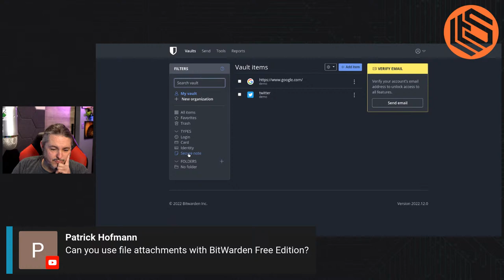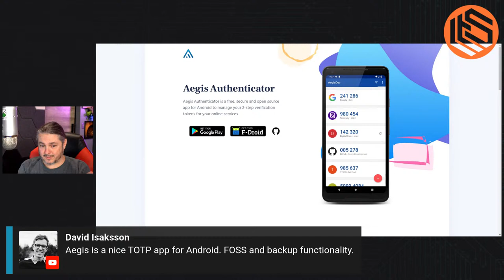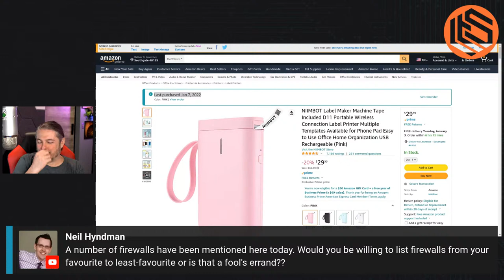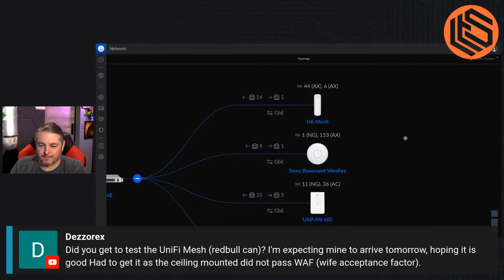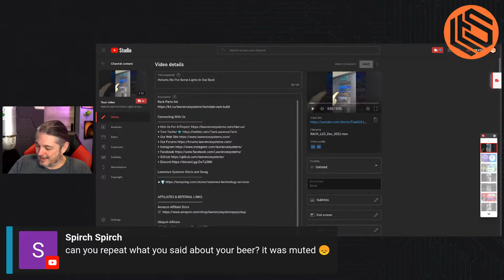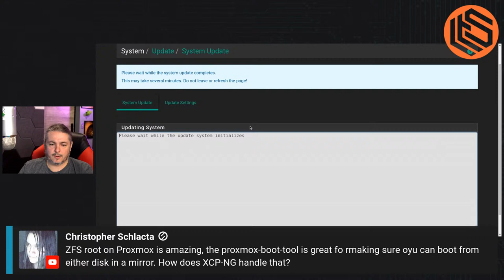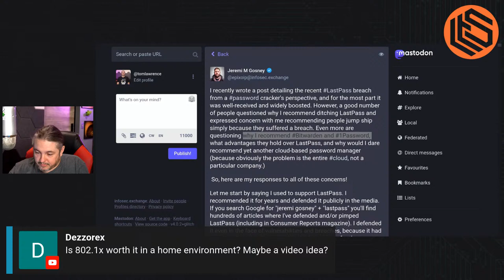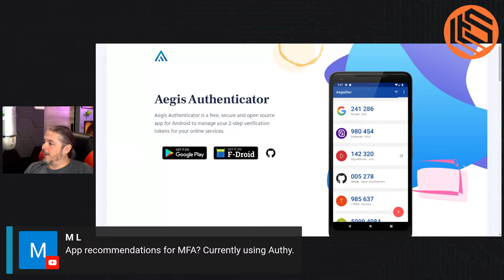VLOG Thursday 311: Password Managers, Secure Tunnels, Errata, and Q&A